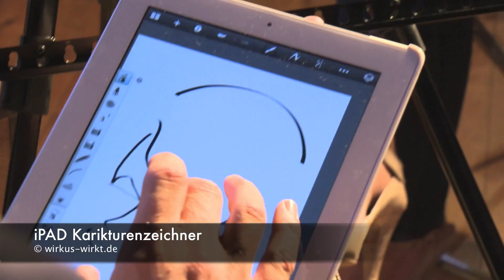ipad zeichner stefan wirkus in aktion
IPAD ZEICHNER FÜR IHR EVENT

Wirkus zeichnet Sie digital und in rasender Geschwindigkeit. Ebenso schnell

ist das Bild auf Ihr Smartphone oder Laptop verschickt. So erhalten Sie die

Datei noch vor Ort und kostenlos.

Ein ganz besonderer Hingucker: Die Entstehung der Karikatur kann auf

Monitor oder Großbildleinwand live mitverfolgt werden.